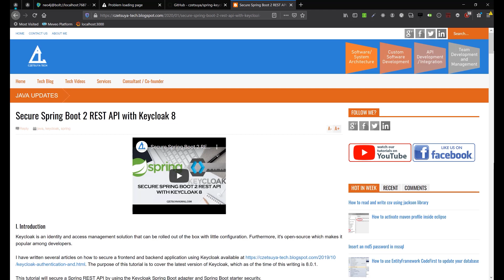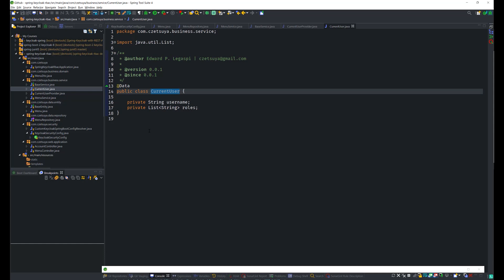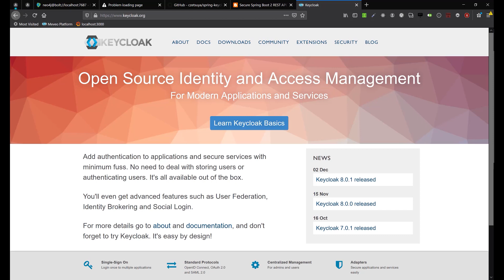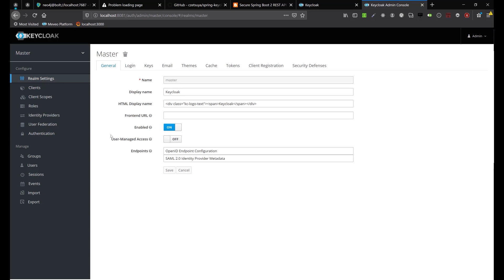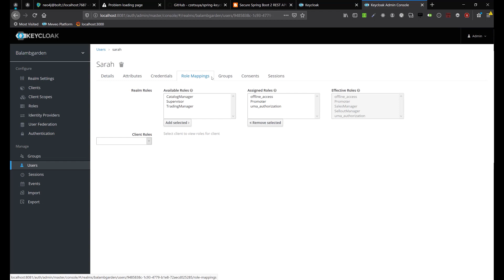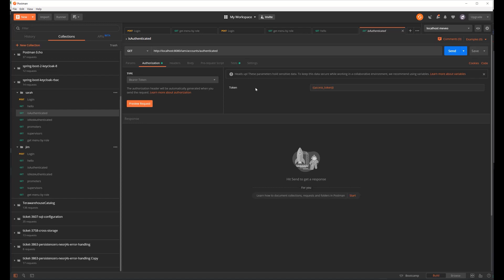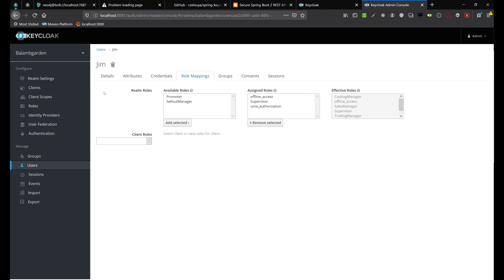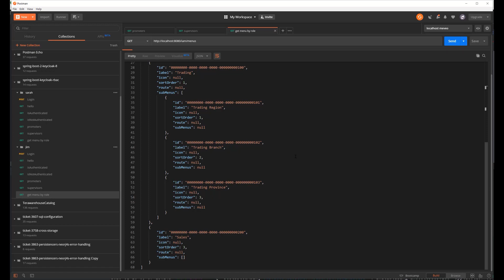Role Based Access Control in Spring Boot with Keycloak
In this video, we will use Keycloak to restrict the users' access by role. A project will be uploaded in GitHub that will return a list of menus for a given role.

-- Paid Gig --

I'm currently offering paid consultation and development gigs to help with your application development. Follow this link for more details

Help us build an online community where software engineering students and professionals can have discussions about the fundamentals and advanced concepts of programming, current tech trends & job opportunities, and the struggles & life wins of programmers.

--- Channel Support ---

I hope I was able to impart some knowledge that could be of help to your personal life or professional career.

I am Edward Legaspi, the content creator of Czetsuya Tech.

And I create Youtube Tutorials and  Write Blog Articles that
 - Teach beginner and advance concepts of programming and software engineering design and development.
 - Share my life experiences as a remote programmer.
 - Introduce remote-work as a source of income.

Topics included in my videos and blogs are:
 - Software Engineering
 - Databases
 - DevOps
 - Tips and Tricks on being a Programmer
 - WordPress Website Development
 - Remote Work Environment, Tools, & Stories

With your support, I'll be able to produce more, well-researched, and high-quality learning videos and blog posts. I would be most grateful for any support.

I believe that in sharing this knowledge we can empower a community of tech people who have the passion and vision to develop tech that will make this world a better place to live.

Thank you always for all your support!

However, this does not impact the content of the videos. I'm trying my best to keep things base on my experience, fair and balanced, in order to help you make the best choice.